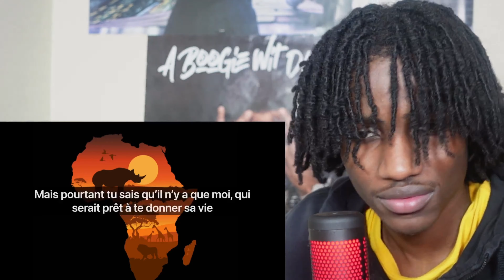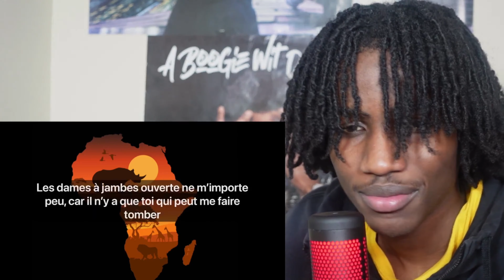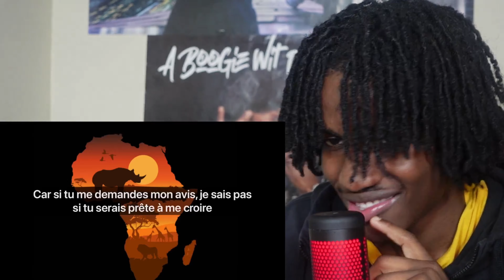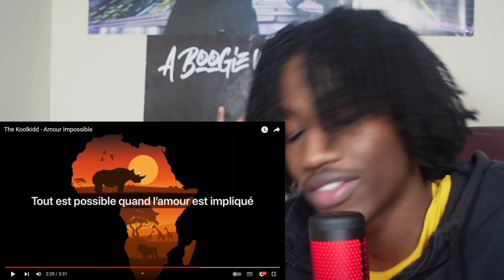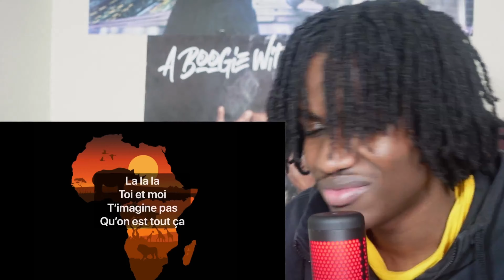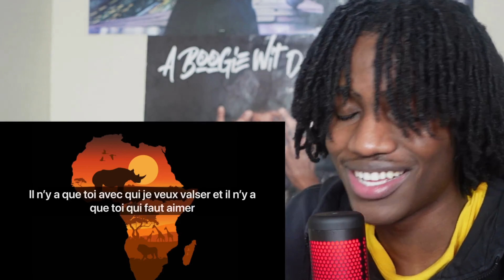DEFINITIVEMENT MA PRÉFÉRÉ I TheKoolkid - Amour Impossible